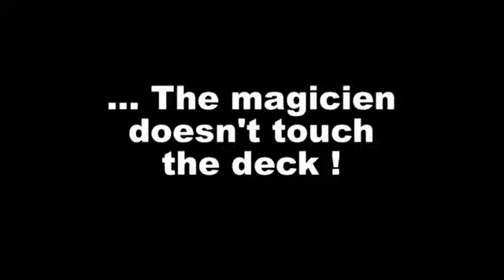Mirror DVD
One spectator, one deck of cards, fifty two possibilities. But the card that the spectator turns face down in the deck is the only one you predicted.